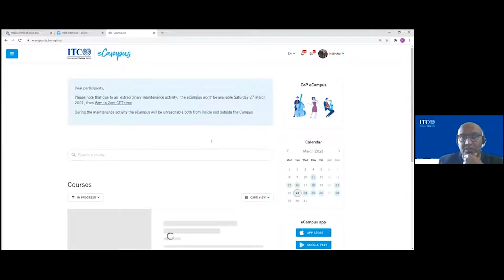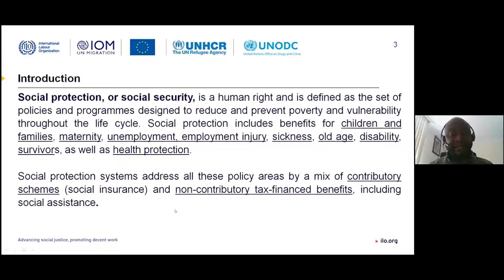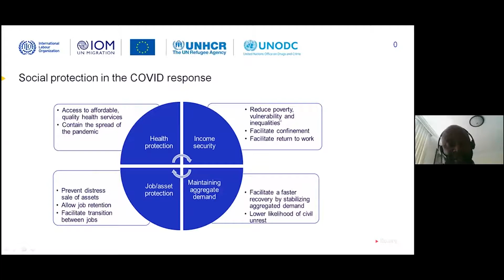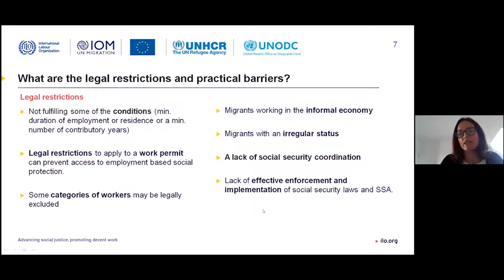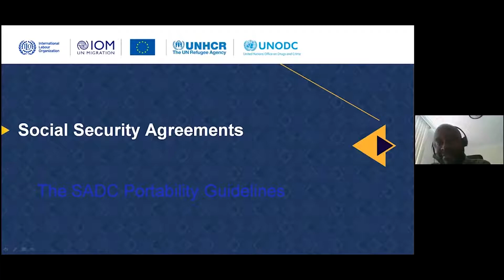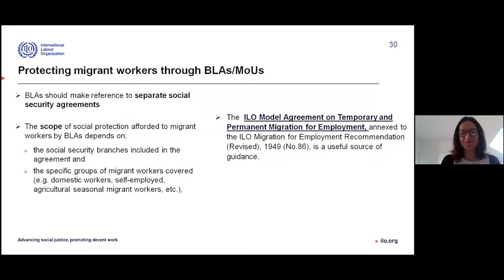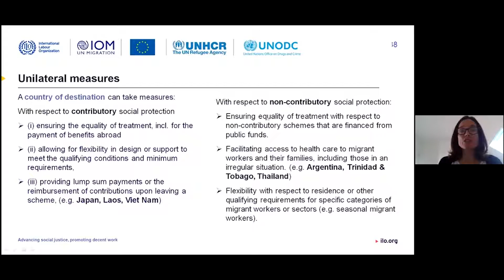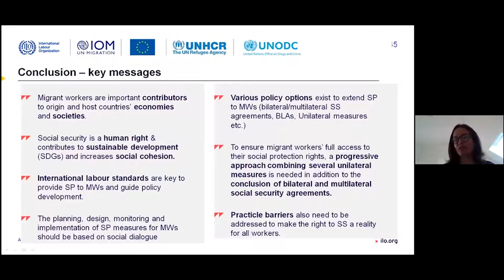Proteção social (SAMM Project)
Experts / Expertes / Especialistas:

Andrew Allieu
Social Security Specialist, ILO Pretoria

Samia Kazi Aoul
Labour Migration Specialist, ILO